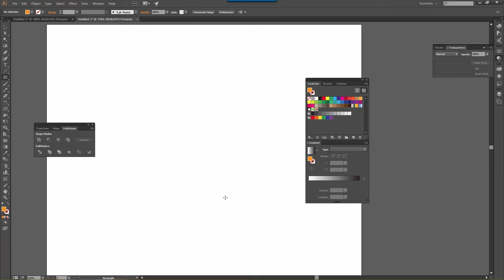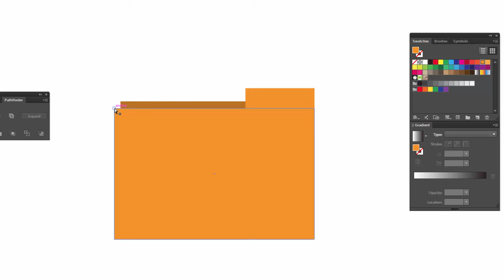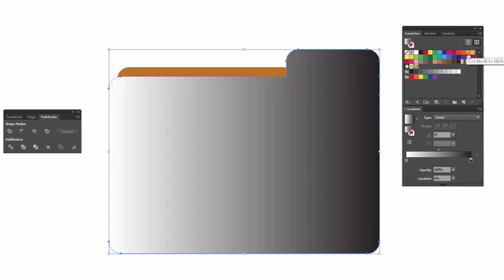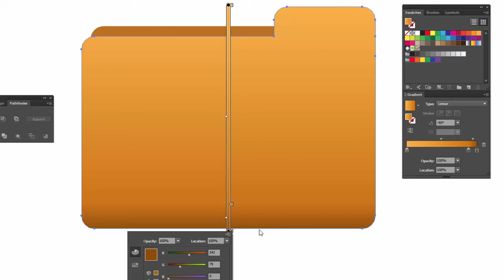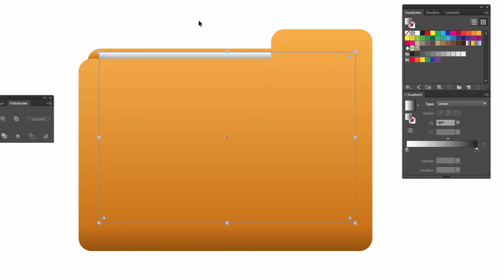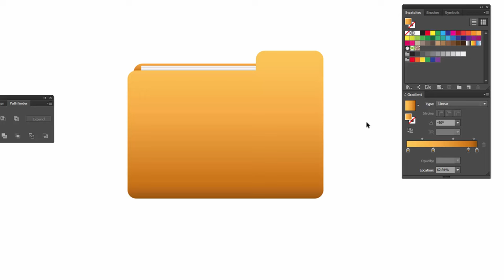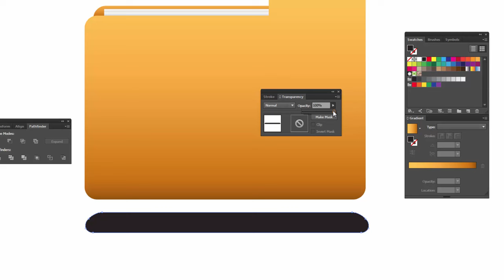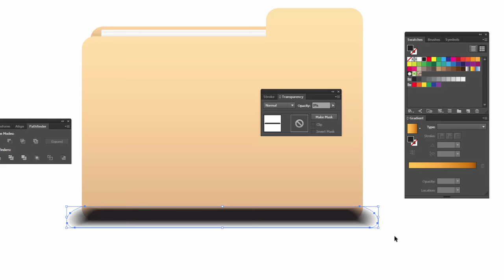ขุนพลกราฟิก สอน Illustrator - สร้างไอคอนแฟ้มเอกสาร Folder Icon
สร้างไอคอนแฟ้มเอกสาร Folder Icon - Illustrator CC - สอน Ai เพื่อขายใน Microstock

ติดตามข่าวสารเกี่ยวกับสต๊อกเวกเตอร์ได้ที่